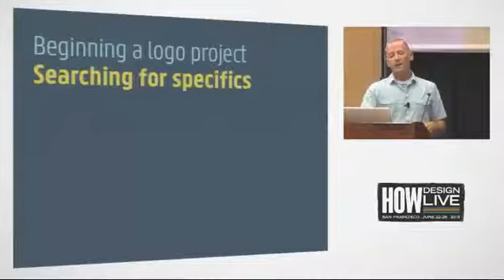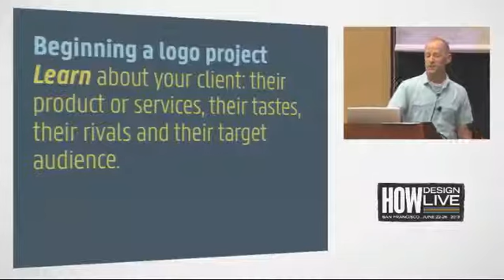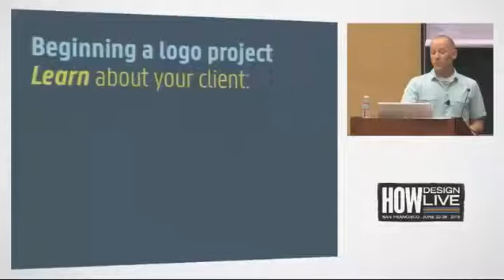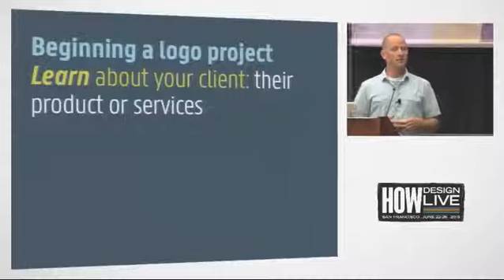Nailing Logos: From Brainstorm to Finish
HOW DESIGN LIVE CONFERENCE 2013 - SESSION DETAILS:
Strangely enough, coming up with logo designs that are on-target, on-time and smashingly attractive can be a lot easier than coming up with sad designs that completely miss the mark: It's all a matter of knowing how to effectively brainstorm for ideas and how to efficiently form those ideas into eye-catching and audience-pleasing designs. Jim Krause, author of The Logo Brainstorm Book, will show you how with pictures, words and real-life stories and examples in this video presentation recorded at the 2013 HOW Design Live Conference.